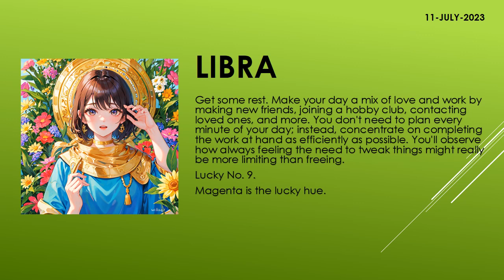Are the starts in your favor? | Today's Horoscope | 11th July 2023 | Daily Libra Horoscope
zodiac
zodiac signs
zodiac signs tiktok
zodiac killer
zodiac signs tiktok most likely to
zodiac trailer
zodiac gd
zodiac academy
zodiac attraction
zodiac asmr
zodiac animals
zodiac academy review
zodiac aquarius
zodiac aries
zodiac boat
zodiac boyfriend
zodiac boyfriend tiktok
zodiac blowfly
zodiac best friends
zodiac beyonce
zodiac beds
zodiac buzzfeed
zodiac band
zodiac compilation
zodiac couples
zodiac cancer
zodiac compatibility
zodiac constellations
cancer zodiac sign
chinese zodiac
zodiac documentary
zodiac donuts
zodiac demons
zodiac diner scene
zodiac dayz
zodiac dates
zodiac drake
zodiac dresses
zodiac dynamics
zodiac elements
zodiac energy share latest news
zodiac emoji
zodiac ending song
horoscope
horoscope 2023
horoscope pinoy
pinoy horoscope
horoscope ngayon
horoscope tagalog
tagalog horoscope
filipino horoscope
kapalaran horoscope
horoscope 2023
horoscope cancer
horoscope sagittarius
horoscope by date of birth
horoscope scorpio
horoscope leo
horoscope aquarius
horoscope aries
horoscope asmr
horoscope astrology
horoscope app
clove
clover
love dive
love dose